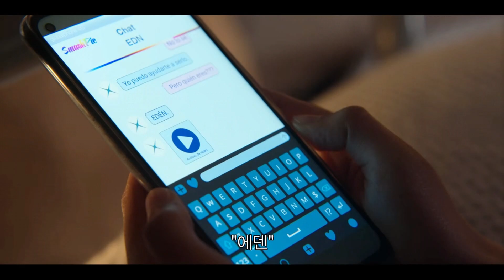[웰컴 투 에덴 Welcome To Eden] 메인 예고편(한글): 베르타 바스케스: 2022.05 넷플릭스: 미스터리, 드라마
당신은 행복한가?

이 질문을 통해 소아, 그리고 소셜 미디어를 활발하게 사용하는
매력적인 젊은 남녀 넷이 역사상 가장 특별한 파티에 초대받는다.
새로운 음료 브랜드가 비밀의 섬에서 마련한 이 파티는
흥미진진한 모험으로 출발해 이내 삶의 여행으로 바뀐다.
하지만 낙원은 겉으로 보이는 것과는 다른 곳...
에덴에 오신 것을 환영합니다.
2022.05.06 넷플릭스 / Welcome To Eden / 스페인

크리에이터: 호아킨 고리스, 기예르모 로페스 산체스
출연: 베르타 바스케스, 아마이아 살라망카, 베르타 카스타네, 아나 메나, 토미 아길레라, 디에고 가리사, 아마이아 아베라스투리. 알베르트 바로, 롤라 로드리게스, 기예르모 페니그, 블랑카 로메로, 이레네 데브, 조안 페드롤라
Begoña Vargas, Amaia Salamanca, Berta Vázquez, Ana Wagener, Sergio Momo, Belinda Peregrín,